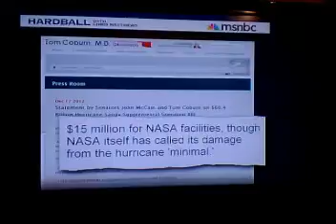Ron Reagan Rips Off Republicans on Sandy Relief - Hardball Chris Matthews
Beyong insulting people.